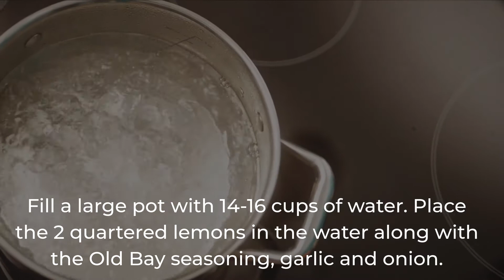How To Make Delicious Seafood Boil | Perfect Recipes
Seafood boil is an easy-to-prepare seafood dish made up of clams, crab legs, shrimps, lobster tail and potatoes. It is delicious and can be treated as a full meal.